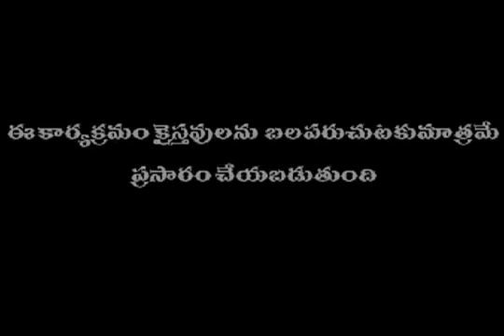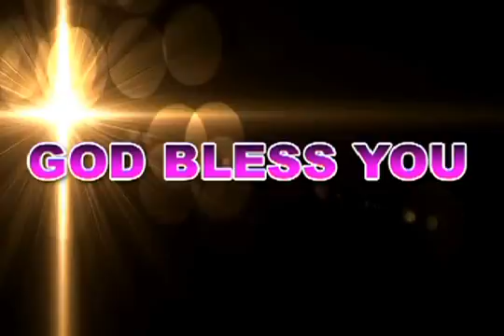Gunavatiaina Bharya.YS Vimalareddy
YS VIMALA REDDY